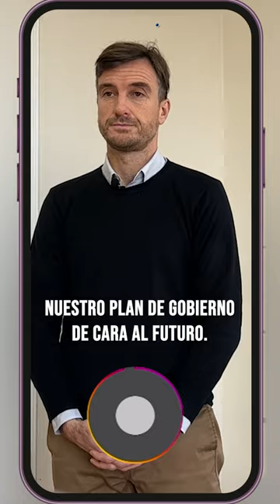Ping Pong con Lucas Ghi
PING PONG CON POLÍTICOS 🏓

▶El intendente de Moron qué va por su reelección, @Lucas.Ghi se sumó a este desafío. 🗳

👉🏼¿Quien te gustaría que sea el siguiente?